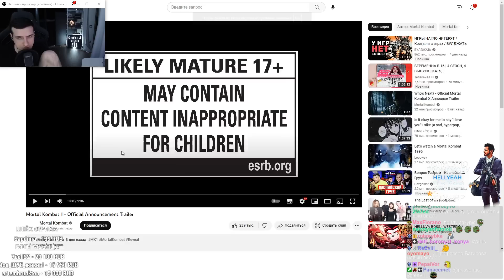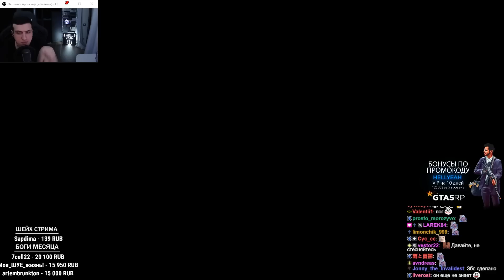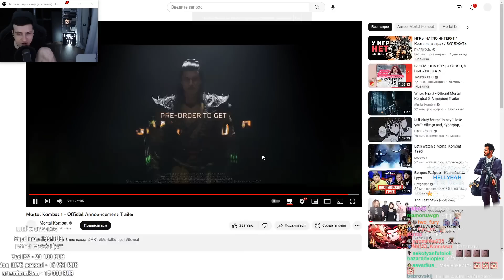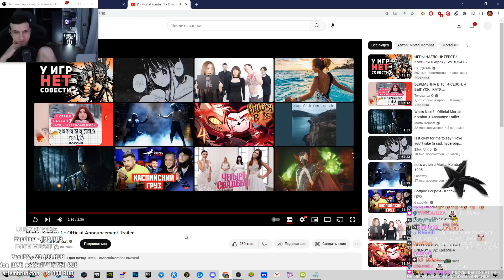ТРЕЙЛЕР МОРТАЛ КОМБАТА 1 | РЕАКЦИЯ HELLYEAHPLAY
Hellyeahplay смотрит: Mortal Kombat 1 - Official Announcement Trailer
Видео с канала - Mortal Kombat